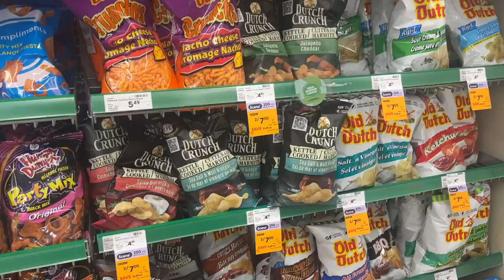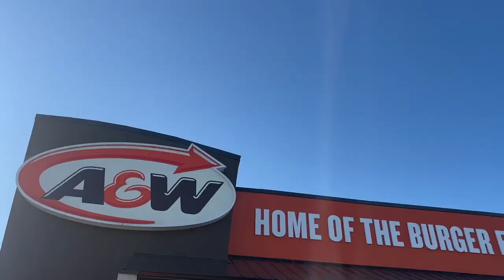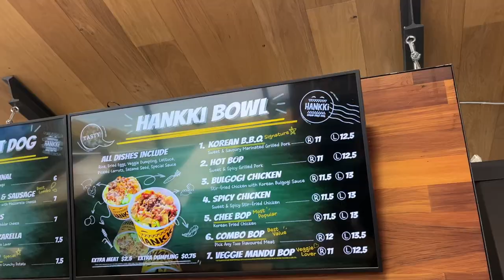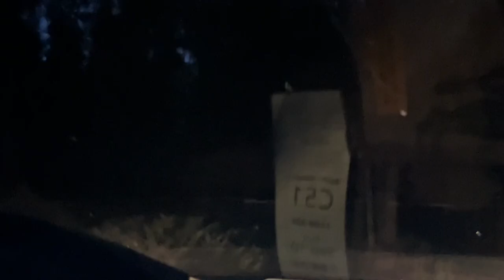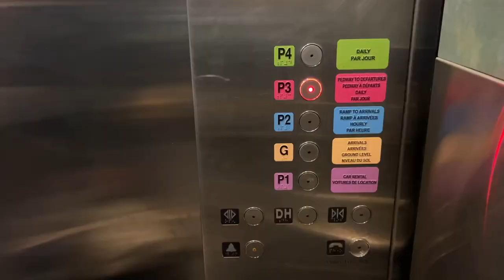48 hours in banff * travel vlog, touring canada, camping, hiking stunning view, affordable travel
welcome to my vlog! we absolutely LOVED banff and would 100% recommend it to anyone looking to go. the town of banff is definitely more expensive, but our campsite was minutes away and only around $20 a night.. so if you are outdoorsy, we'd definitely recommend camping as opposed to staying within the town.